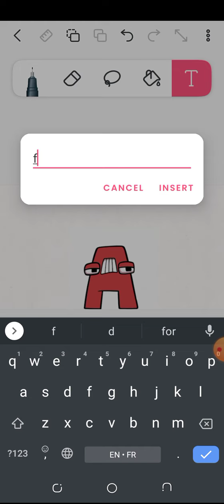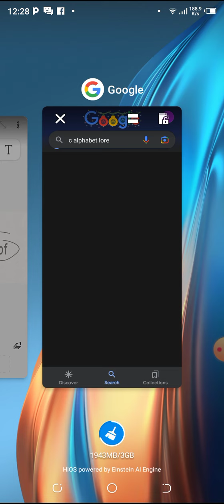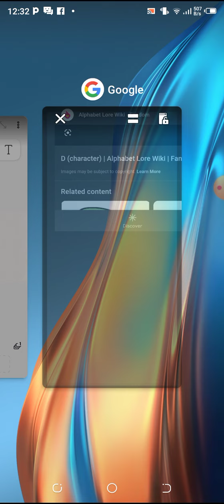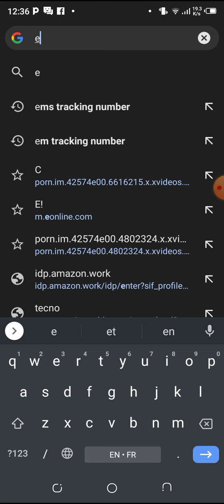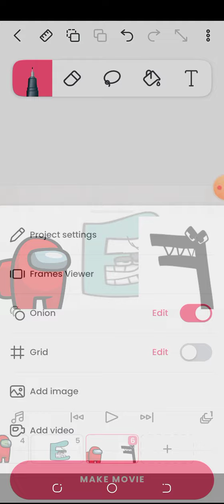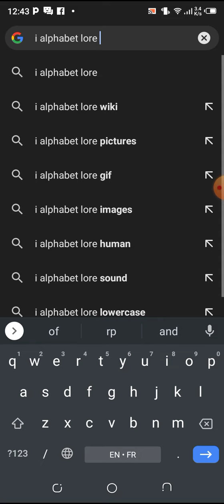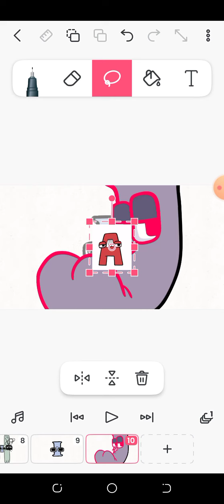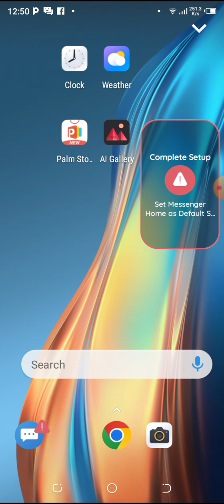l Google alphabet lore